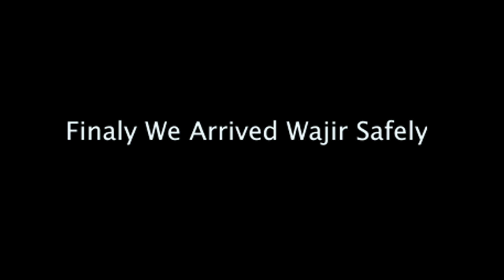First Vlog ever Iidle Yare Trip to Wajir Kenya